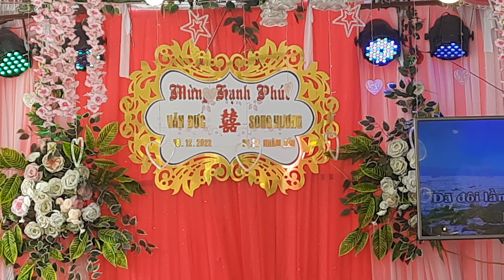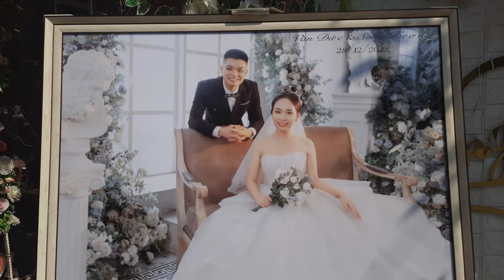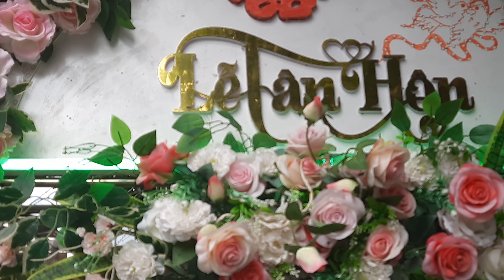đám cưới Văn Đức song Hương xã Quốc Tuấn